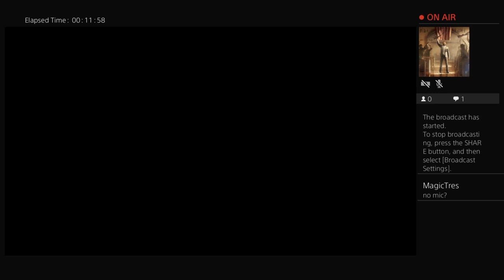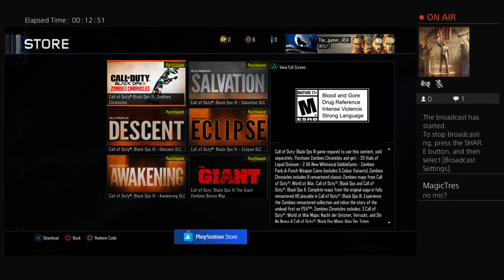Playing bo3 zombies with Ole Wicked Doc